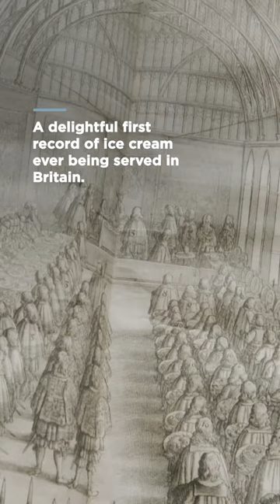What was on a royal menu in the 17th century? | Smithsonian Channel